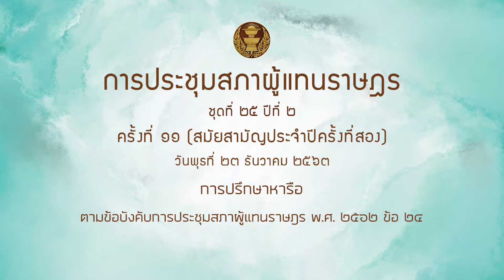สส สุรชาติ ศรีบุศกร หารือ 23ธค63